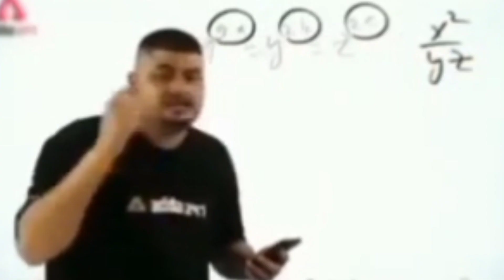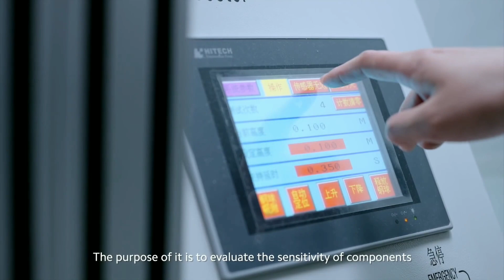MIUI 12.0.4.0 Update Roll-Out Start Today | Redmi 7A, Redmi 8, Redmi 8A, Redmi 8A Dual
MIUI 12.5 Series ke baare mai fir se baat karne wale hai kyuki yeh Series India ke ander aa chuki haihai aur iski internal testing suru complete ho chuki hai yeh hum sab ke liye kafi achi baat hai yeh pr eligible devices ko update dekhne ko mil chuke hai aur yeh mere pass ek list ayi hai jiske baare me main apko btayuga to video acha lage to like kar dena aur channel ko subscribe bhi kr dena

About: Technical Good is a YouTube Channel, where you find Tech, Custom rom, Custom kernel, Tech News videos in Hindi